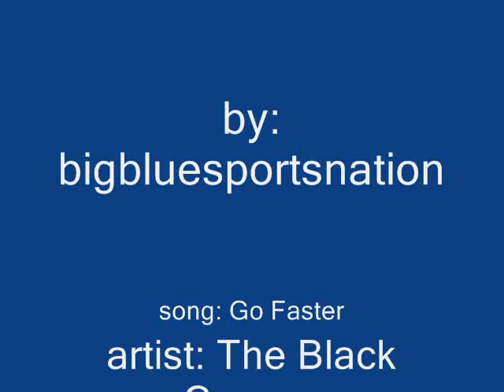Kentucky Football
kentucky football over the past few years. Please comment.